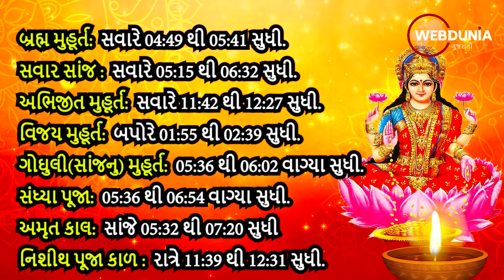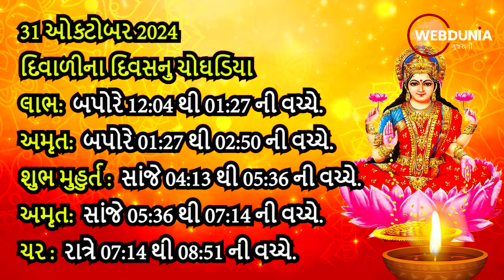Diwali Date 2024 and Shubh Muhurat - જાણી લો દિવાળીનુ શુભ મુહુર્ત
દિવાળીના તહેવાર પર લક્ષ્મી પૂજા અને ગણેશજીની પૂજાનું ખૂબ જ મહત્વ રહેલું છે. લક્ષ્મીજી અને ગણેશજીની પૂજા વિના આ તહેવાર અધુરો છે